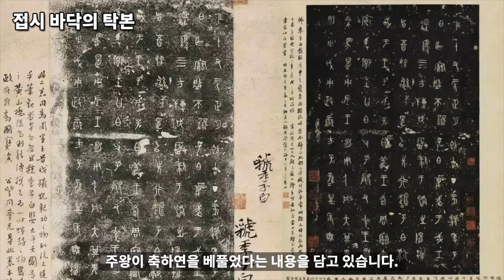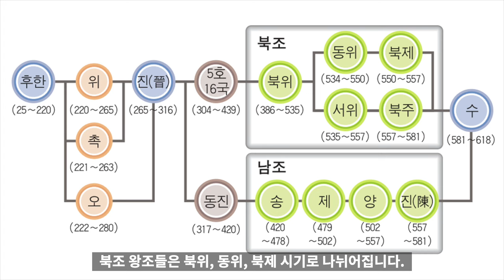세계의 박물관 11 - 중국국가박물관 주요작품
중국 박물관
중국국가박물관